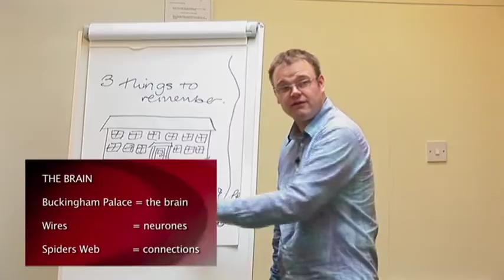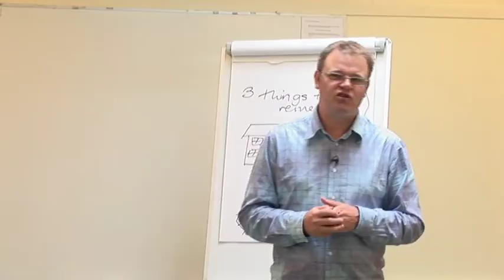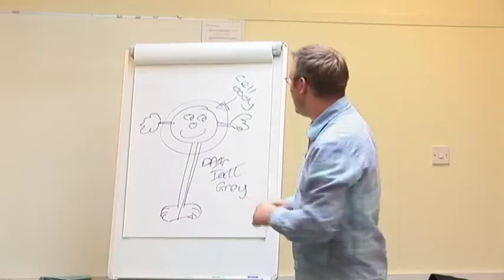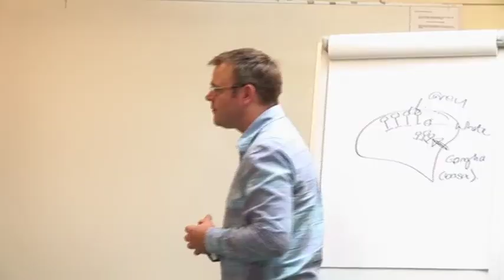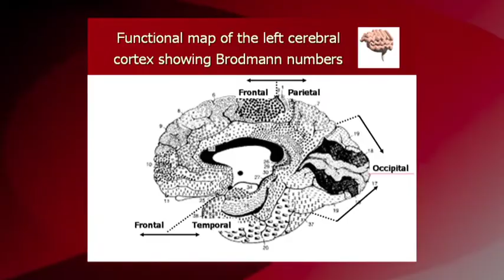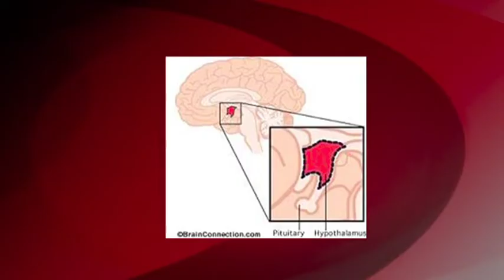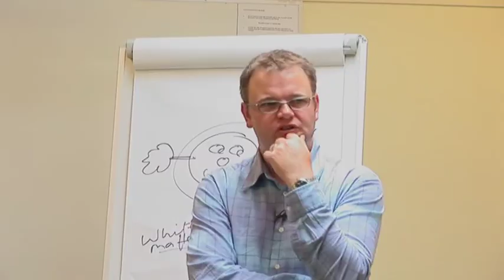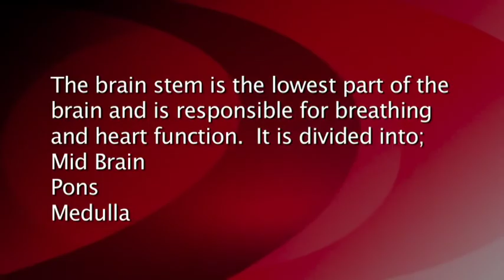Psychopharmacology - Module One